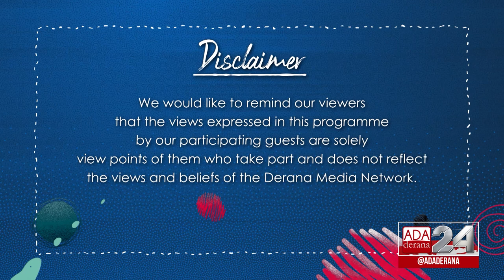GEN XYZ | Episode - 90 | Update on the Economic Crisis in Sri Lanka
The crisis in sri lanka is there for all to see, what started off as an acute economic crisis has now translated into a political crisis and therefore a social crisis as well. 1 million people have fallen into poverty, there is no food, long ques for petrol, diesel and gas, critical surgeries have been cancelled due to a shortage of medicine and doctors say the economic crisis will kill more people than the covid pandemic. There are daily blackouts and wide scale protests on the streets. Now throughout the past few months, all of us, citizens to employees to parliamentary members to the youth are trying to seek solutions to these crises.

On the show today we have Bodh Maathura - economic research analyst at Econsult Asia and Shiran Illanperuma – chief editor of Biznomics magazine to provide some sights on the current economic crisis.